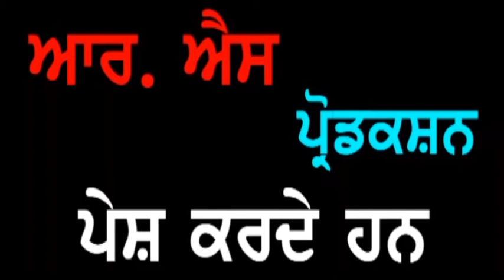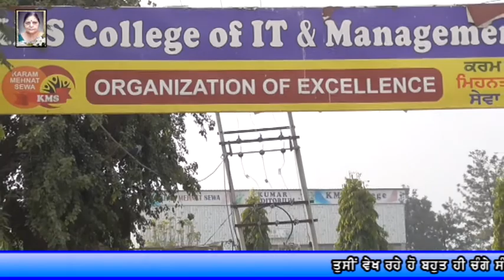Punjab Darpan Smt. Manjula Saini KMS College Baba Shanti Giri Langar Hall Dasuya